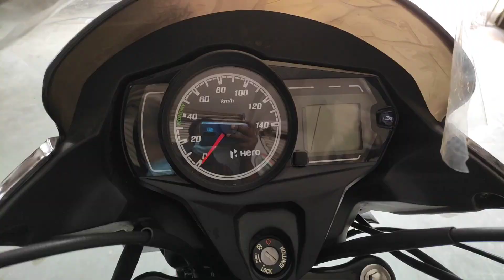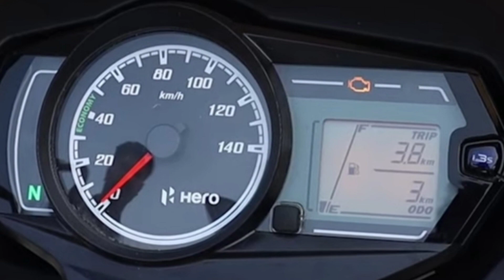2020 Hero Passion pro detail review ! On road price ! mileage